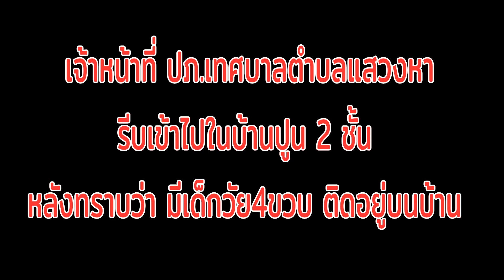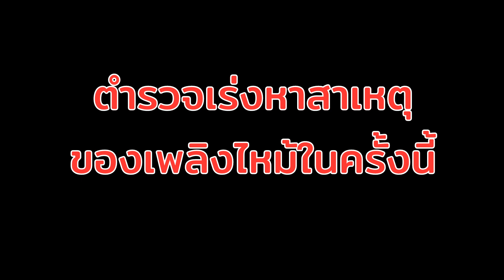นาทีชีวิตดับเพลิงช่วยเหลือเด็กวัย4ขวบ ติดอยู่ภายในห้องขณะเพลิงไหม้ (อ่างทอง)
ปภ.เทศบาลตำบลแสวงหา จ.อ่างทอง ได้รับแจ้งเหตุเกิดเพลิงลุกไหม้บ้านปูน 2 ชั้น ที่บริเวณริมถนนสาย โพธิ์ทอง – แสวงหา หมู่ 2 ตำบลแสวงหา อำเภอแสวงหา จังหวัดอ่างทอง จึงรุดไปที่เกิดเหตุ  พร้อมด้วยรถน้ำดับเพลิงและเจ้าหน้าที่ดับเพลิงเทศบาลตำบลแสวงหา พบว่าเป็นบ้านปูน 2 ชั้น มีกลุ่มควันไฟกำลังพวยพุ่งขึ้นอยู่บริเวณชั้นบนของบ้าน โดยทางเจ้าของบ้านได้แจ้งว่ามีเด็กชายอายุประมาณ4ขวบติดอยู่ที่ในห้องชั้นบนของบ้าน ทางเจ้าหน้าที่ดับเพลิงได้เร่งทำการระดมฉีดน้ำดับเพลิงพร้อมใช้ท่อนเหล็กพังกระจกหน้าต่างและบานประตูเข้าช่วยเหลือและอุ้มลงมาได้อย่างปลอดภัย  พร้อมนำตัวไปตรวจร่างกายที่โรงพยาบาลแสวงหาเพื่อความปลอดภัย              ด้าน นาย ธานิน โตงาม เจ้าหน้าที่ป้องกันและบรรเทาภัยสาธารณภัยเทศบาลตำบลแสวงหา เล่าให้ฟังว่าหลังได้รับแจ้งว่ามีเพลิงไหม้และมีเด็กติดอยู่ที่บริเวณชั้น2ของบ้าน จึงได้นำกำลังเจ้าหน้าที่ระดมฉีดน้ำเพื่อควบคุมเพลิงพบว่าที่ในห้องชั้นสองขิงบ้านประตูถูกปิดล็อคจึงทำการพังเข้าไปพบว่าเด็กชายวัย4ขวบใช้ตัวซุกอยู่ในผ้าม่านจึงอุ้มเด็กลงมาส่งให้แม่ได้อย่างปลอดภัย  และควบเพลิงระดมฉีดน้ำประมาณ 10นาที่เพลิงจึงสงบ เบื้องต้นได้รับความเสียหายเล็กน้อย ส่วนสาเหตุนั้นทางเจ้าหน้าที่จะได้เข้าทำการหาสาเหตุของเพลิงไหม้ครั้งนี้ต่อไป